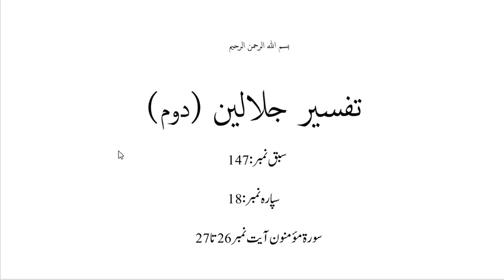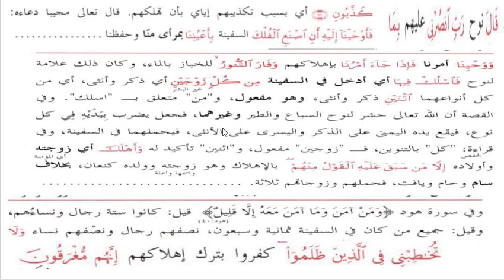جلالین حصہ دوم،سبق نمبر:147 سفینہِ نوح / jalalain Part2 lesson 147